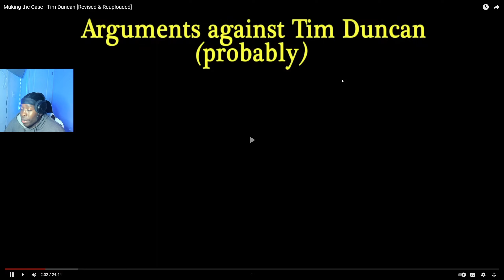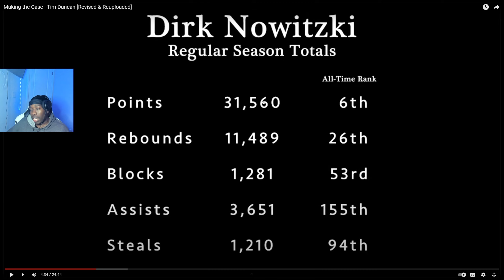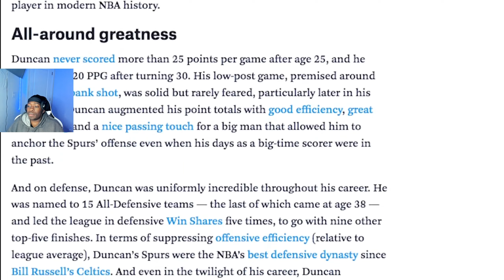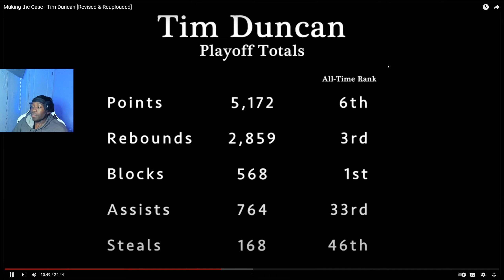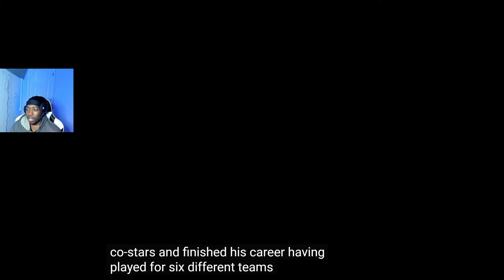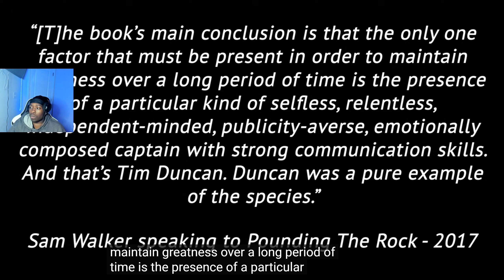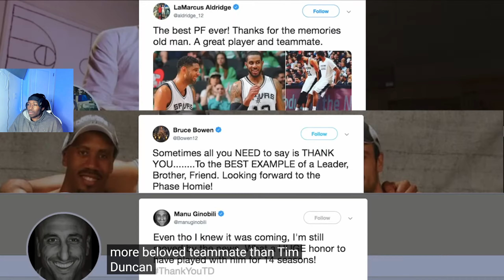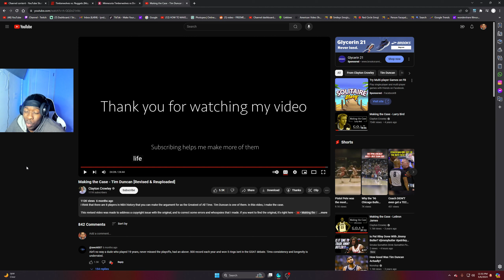*TOP 10* OF *ALL-TIME* | MAKING THE CASE - *TIM* *DUNCAN* *REACTION* 2024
*reaction* *channel*
*reacting* *channel*
*reaction* *videos*
*reacting* to *videos*
*NBA*
*nba reactions*
*nba* *basketball*